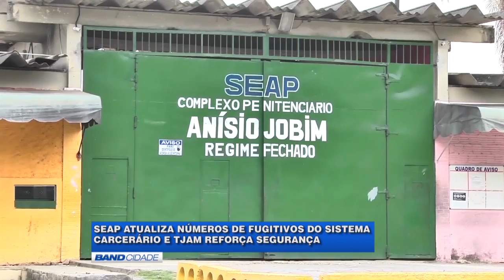Crise Presídios: Após ameaças, TJ aumenta a segurança de juízes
Nesta quinta-feira, 12, a Secretaria de Administração Penitenciária (Seap) divulgou uma atualização com um novo número de foragidos do sistema prisional, durante as rebeliões do início do ano. Passou de 184 para 225. Isso, e mais as 64 mortes dentro dos presídios, pode ter custado o cargo do secretário da Seap, Pedro Florêncio. No Tribunal de Justiça, segurança reforçada depois do vazamento de ameaças.